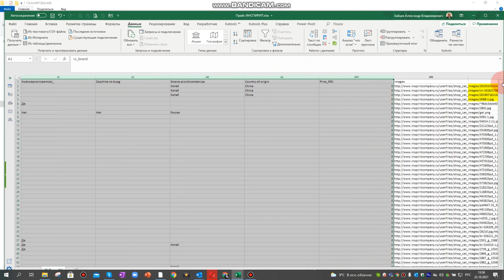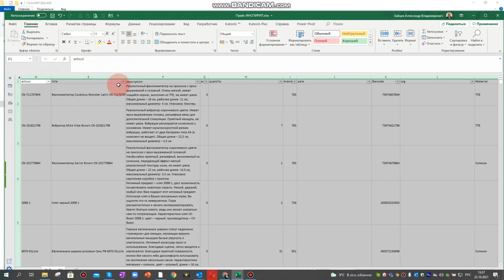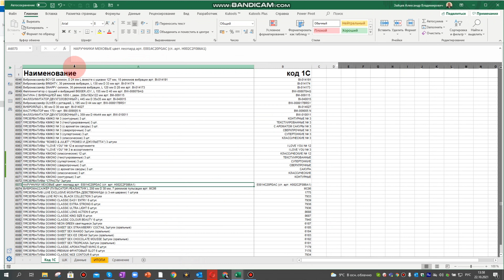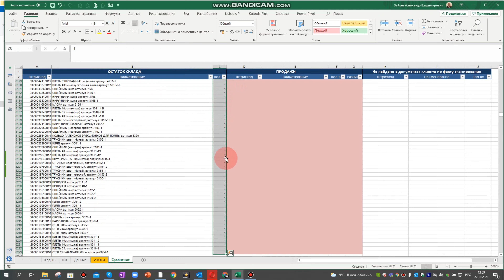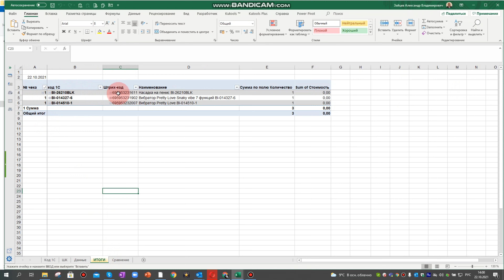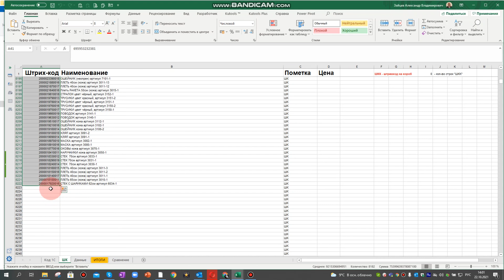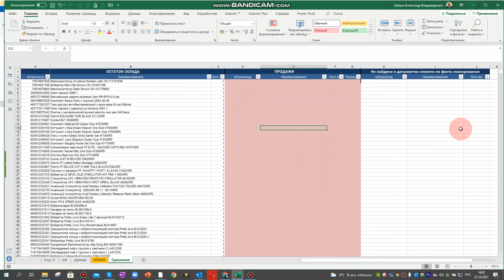Сканер штрих кода и EXCEL магазина для взрослых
В этом видео Sales Mania показывает, что дистрибуция товаров для взрослых и последующие продажи их в Секс-шопах также возможна путем учета в ексель.
Начинаешь ли товарный бизнес с нуля в 2021, нужна ли инвентаризация и учёт в магазине Секс-шоп – даже подобные товары для взрослых можно пропускать через сканер штрих кода. Именно это дает возможность делать анализ продаж, abc анализ в excel.
В результате вы сможете делать оптимизацию ассортимента.
В условиях кризиса малый бизнес в Беларуси 2021, предприниматели, меленькие магазины и торговые точки остро нуждаются в скрупулёзном учете товара и SKU.
Также подобный учет облегчает интернет маркетинг.
Ревизия товаров в магазине делается точной, без ошибок и быстро.
Средний чек, доход, прибыльность магазина становиться возможной, если у вас есть ежедневные продажи каждого артикула.
Это видео - отчет заказчику по таблице перед передачей ему готового продукта.

За подробной информацией - обращайтесь:
Александр